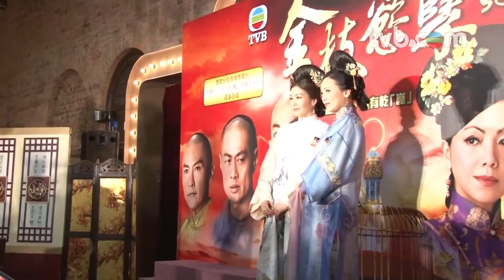金枝慾孽貳 - 劇集花絮 01 (TVB)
TVB劇集《金枝慾孽貳》劇集花絮 01